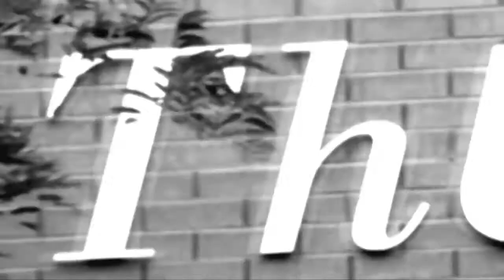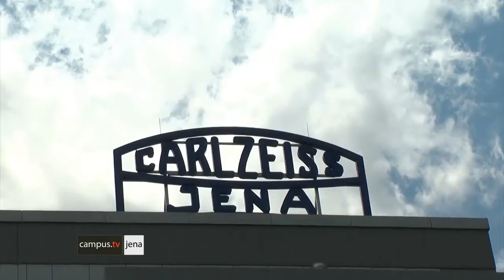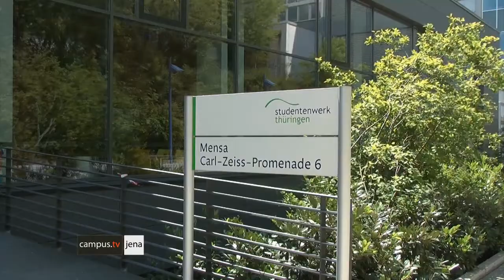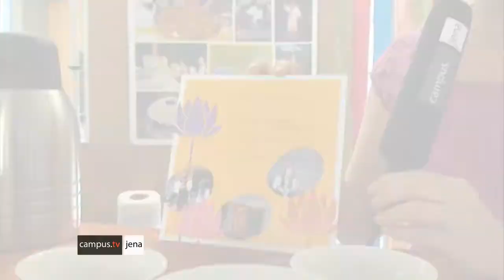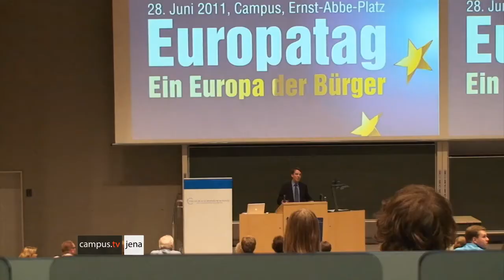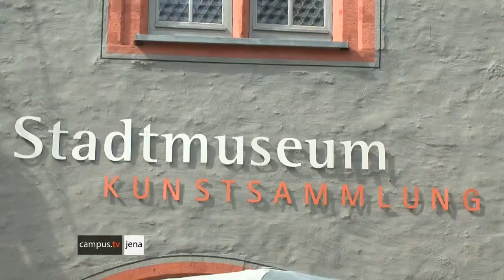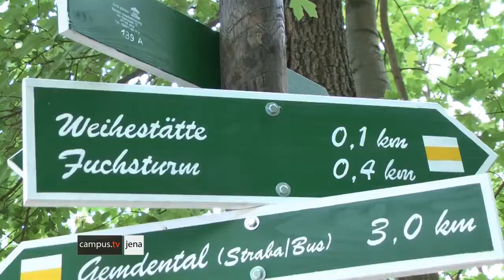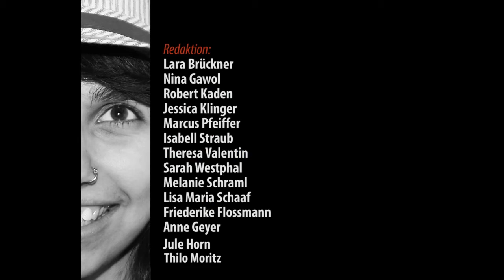CampusTV Jena vom 20.07.2011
Unsere letzte reguläre Sendung in diesem Semester. Der große Mensa-Test. Campus TV testet die drei großen Mensen: FH, Ernst-Abbe-Platz, Philo. Wie es unseren Testern geschmeckt hat erfahrt ihr in unserem Bericht. Campus TV bei Bonaparte Vortrag! Wir berichten des Weiteren vom „Europatag" an der FSU, der unter dem Motto „Ein Europa der Bürger" stand und mit einem waschechten Nachfahren des etwas untersetzten französischen Feldherrn aufwarten konnte. Zu guter Letzt noch eine kleine Reportage über die „7-Wunder" von Jena. Erholsame vorlesungsfreie Zeit wünscht euch euer Campus TV Team!